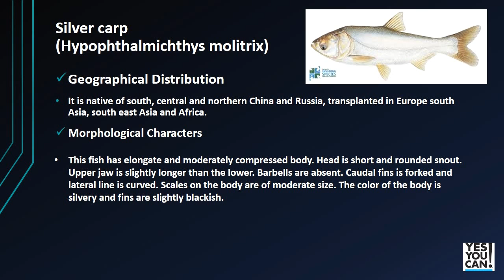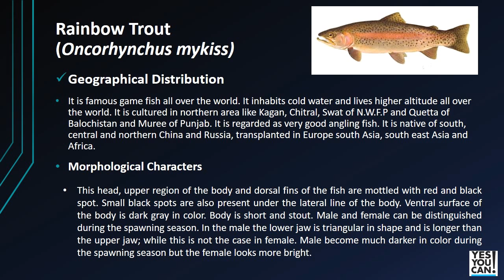The Main Fishes of Pakistan:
Labeo Rohita Rohu (Labeo rohita)
Catla catla Thaila (Catla catla)
Mrigal (Cirrhinus mrigala)
Silver carp (Hypophthalmichthys molitrix)
Grass carp (Ctenopharyngodon idella)
Rainbow Trout (Oncorhynchus mykiss)